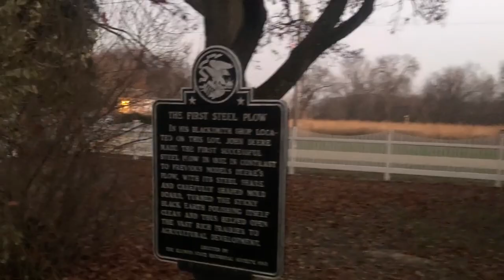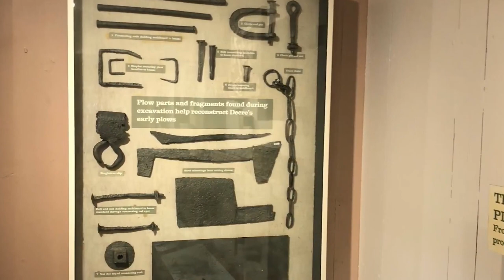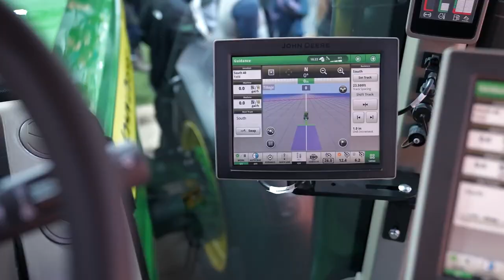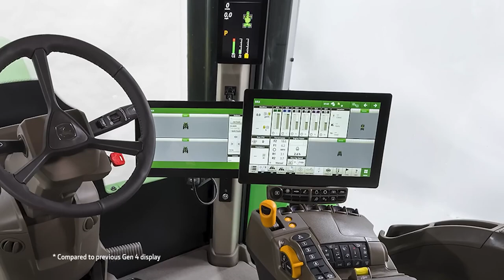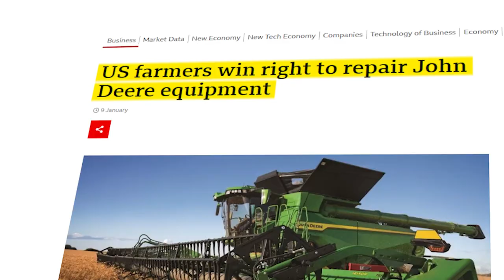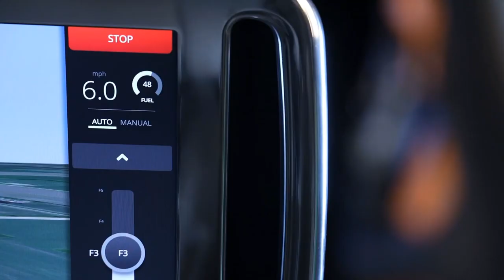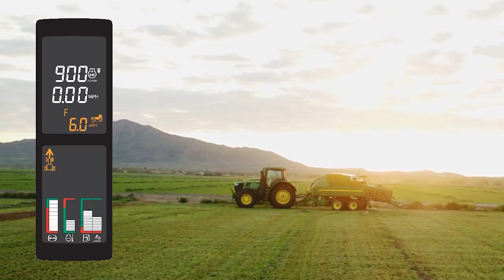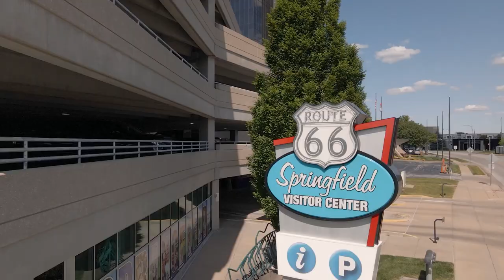The FUTURE Of John Deere REVEALED..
Welcome back to Down On The Farm, today on the channel we're going to be talking about The FUTURE Of John Deere REVEALED.. if you're excited to learn more about this then make sure you watch the whole way through because you don't want to miss the details we have for you!